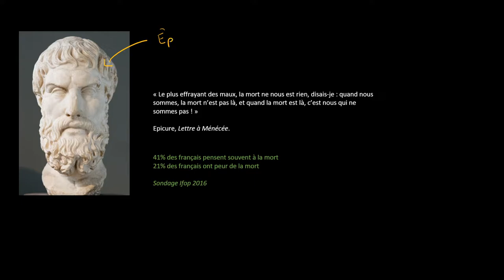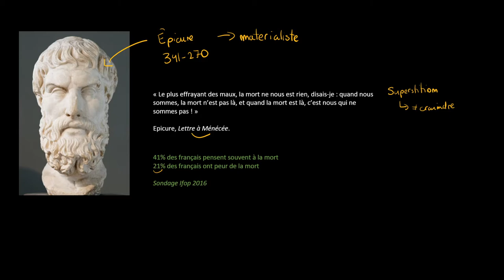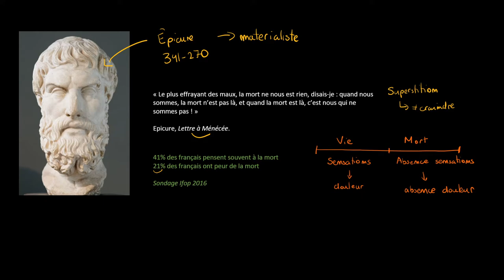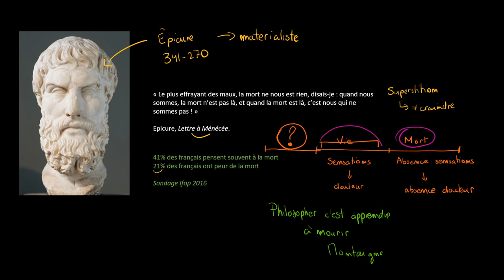Philosophie - Épicure : Pourquoi la mort n'est-elle pas à craindre ?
Retrouvez-moi en live sur Twitch Dans cette vidéo nous allons étudier la raison pour laquelle la mort n'est pas à craindre à partir d'une célèbre citation d'Épicure.

Table des matières:
0:00 - Présentation de l'auteur
0:23 - Lecture de la citation
0:35 - Analyse de la citation
2:48 - La symétrie avec le passé
4:45 - Philosopher c'est apprendre à mourir

La citation :
« Le plus effrayant des maux, la mort ne nous est rien, disais-je : quand nous sommes, la mort n’est pas là, et quand la mort est là, c’est nous qui ne sommes pas ! »

Epicure, Lettre à Ménécée.

Le texte complet :

Prends l’habitude de penser que la mort n’est rien pour nous. Car tout bien et tout mal résident dans la sensation : or la mort est privation de toute sensibilité. Par conséquent, la connaissance de cette vérité que la mort n’est rien pour nous, nous rend capables de jouir de cette vie mortelle, non pas en y ajoutant la perspective d’une durée infinie, mais en nous enlevant le désir de l’immortalité. Car il ne reste plus rien à redouter dans la vie, pour qui a vraiment compris que hors de la vie il n’y a rien de redoutable. On prononce donc de vaines paroles quand on soutient que la mort est à craindre non pas parce qu’elle sera douloureuse étant réalisée, mais parce qu’il est douloureux de l’attendre. Ce serait en effet une crainte vaine et sans objet que celle qui serait produite par l’attente d’une chose qui ne cause aucun trouble par sa présence.

Ainsi celui de tous les maux qui nous donne le plus d’horreur, la mort, n’est rien pour nous, puisque, tant que nous existons nous-mêmes, la mort n’est pas, et que, quand la mort existe, nous ne sommes plus. Donc la mort n’existe ni pour les vivants ni pour les morts, puisqu’elle n’a rien à faire avec les premiers, et que les seconds ne sont plus. Mais la multitude tantôt fuit la mort comme le pire des maux, tantôt l’appelle comme le terme des maux de la vie. Le sage, au contraire, ne fait pas fi de la vie et il n’a pas peur non plus de ne plus vivre : car la vie ne lui est pas à charge, et il n’estime pas non plus qu’il y ait le moindre mal à ne plus vivre : car la vie ne lui est pas à charge, et il n’estime pas non plus qu’il y ait le moindre mal à ne plus vivre. De même que ce n’est pas toujours la nourriture la plus abondante que nous préférons, mais parfois la plus agréable, pareillement ce n’est pas toujours la plus longue durée qu’on veut recueillir, mais la plus agréable.

Épicure, Lettre à Ménécée , IIIe s. av. J.-C., trad. O. Hamelin, Nathan, 1998.

J'aime découvrir beaucoup de sujets et je profite de cette chaîne pour partager un peu cette passion avec d'autres curieux ! Si vous souhaitez me contacter, la manière la plus rapide est de me contacter directement sur Twitter @coursitout, mais si vous souhaitez m'envoyer un message plus long vous pouvez m'envoyer un message à l'adresse email disponible sur YouTube !